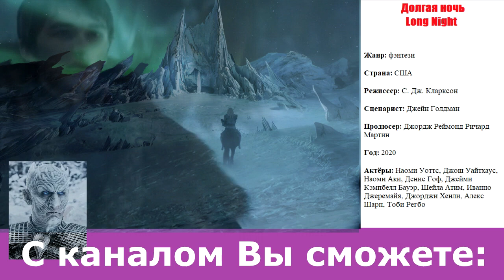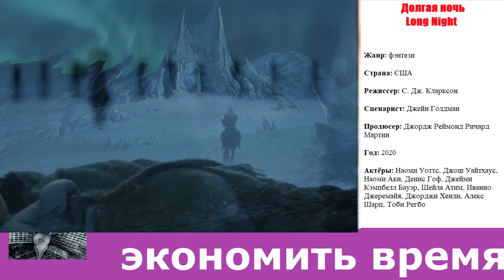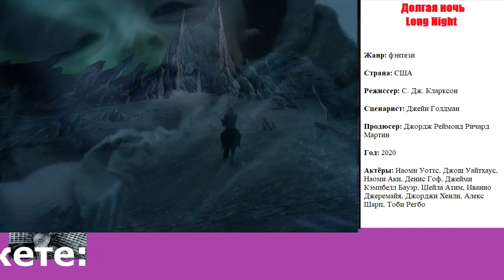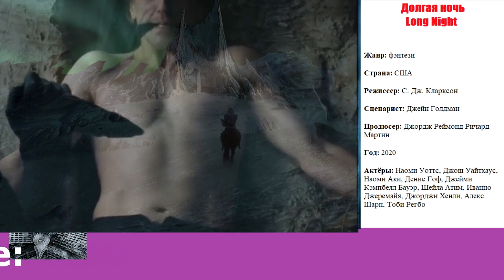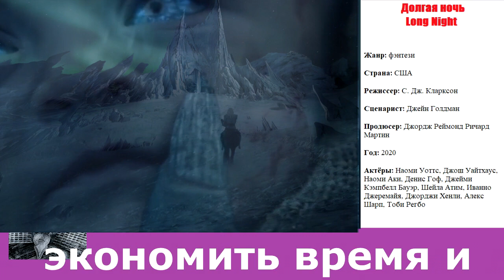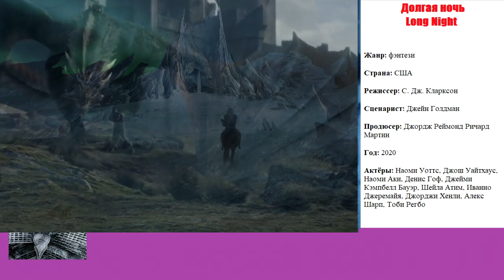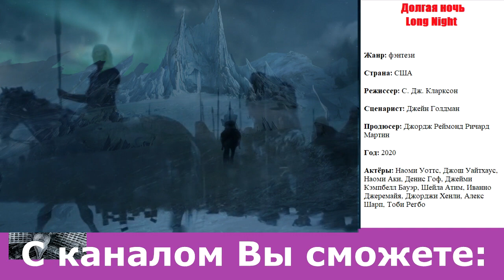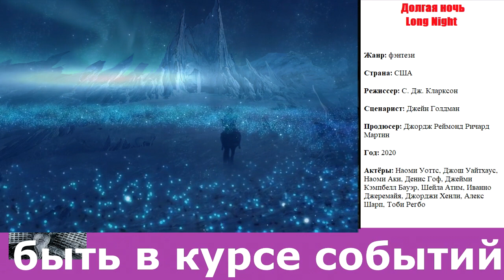Долгая ночь 1 сезон 1, 2, 3, 4, 5, 6, 7, 8 серия / Игра престолов 9 сезон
Долгая ночь 1 сезон - американский телесериал в стиле фэнтези, созданный по произведениям Джорджа Мартина. Приквел Игры престолов. Рабочее название - "Долгая ночь"

Теперь точно известно, что спин-оффу по самому знаменитому сериалу современности быть! Телеканал НВО заказал первый сезон приквела. Вернее, пилотную серию. В США именно так строится производство сериала - сначала заказывают пилот, потом его снимают, отсматривают и, если он проходит все инстанции, сериалу дают зеленый свет.
Актеры:
Наоми Уоттс, Джош Уайтхаус, Наоми Аки («Леди Макбет», «Доктор Кто»), Денис Гоф («Колетт»), Джейми Кэмпбелл Бауэр («Сумерки. Сага. Рассвет», «Гарри Поттер и Дары Смерти»), Шейла Атим («Куртизанки»), Иванно Джеремайя («Черное зеркало»), Джорджи Хенли («Хроники Нарнии»), Алекс Шарп («До костей») и Тоби Регбо («Господин Никто») и другие.

долгая ночь
игра престолов
джон сноу
долгая
ночь
обзор
игра
игра престолов новые серии
игра престолов 8 сезон
старки
король ночи
настольная игра
мертвецы
джордж мартин
зомби
первые люди
два в кубе
страшилки на ночь
game of thrones
dolgaya
иные
noch
дейнерис
истории на ночь
8 сезон
настольные игры
игра престолов приквел
алексей зуйков
белые ходоки
гугуш
вестерос
выживание
приключения
long night
север
туссент
vladimir kuzmin (composer)
настолка
iran
googoosh
кровавая луна
изи
кларнет
кузьмин
лэц
стена
easy
премьера 8 сезона игры престолов
nick
theeasynick
easynick
ник
иззи
иззиник
прохождение
lets
review
плэй
приквел игры престолов
grand theft auto: vice city (video game)
1080p
геймплей
play
walkthrough
gameplay
grand theft auto (video game series)
klarnet
ройнары
азор ахай
бран
брандон строитель
арья
песнь льда и пламени
дети леса
винтерфелл
финал игры престолов
ланнистеры
игра престолов продолжение
смешарики
наоми уоттс
что будет после 8 сезона
спин офф
мертвый сезон
the long night
долгая ночь приквел
сюжет
кровь и вино
долгая ночь игра престолов
все серии
новая серия
новые сериалы
сериалы 2020
топ сериалы
игра престолов финал
приквел игріы престолов приквел валирия
вестерос спин офф
4 спин-оффа игра престолов
смотреть игра престолов сезон
мертвый сезон. долгая ночь
ququş ( uzun gecə ) долгая ночь ( dar.emtedade.shab )در امتداد شب
земли за стеной
джиор мормонт
светозарный
одичалые
брандон старк
игра престолов 8 сезон итоги
продолжение сериала игра престолов
игра престолов удаленные сцены
последний герой
ночной дозор
рассветная битва
валирия
трехглазый ворон
история мира игры престолов
история игры престолов
король севера
новости мира кино
игра престолов мнение
продолжение игры престолов
кровавая луна приквел
кровавая луна приквел игры престолов
кровавая луна hbo
blood moon hbo
долгая ночь дата выхода
кровавая луна дата выхода
blood moon prequel
кровавая луна сериал
кино
сериалы
игра престолов обзор
фильм
долгая ночь - новые подробности приквела игры престолов
игра престолов 9 сезон сериал
игра престолов 9 сезон дата выхода
игра престолов 9 сезон тизер
игра престолов 9 сезон 1 серия
игра престолов 9 сезон
a song of ice and fire
великий иной
игра престолов 9 сезон трейлер
игра престолов 9 сезон трейлер 2
игра престолов 9 сезон трейлер официальный
игра престолов 9 сезон трейлер на русском